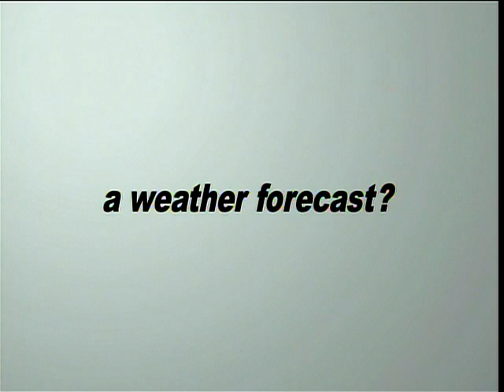ギラギラ太陽強すぎ！ 熱中症にご注意を Update2010-06-17 昼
【関東エリア: 今日は真夏のような天気】 今日は太陽復活！強い日差しが注いで、真夏のような暑さになります。貴重な梅雨の晴れ間で洗濯のチャンスです。